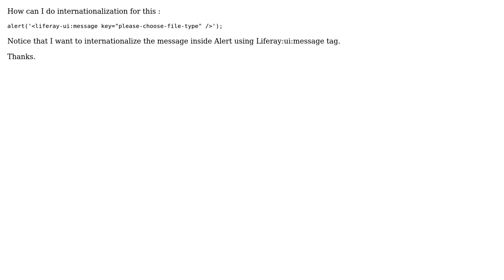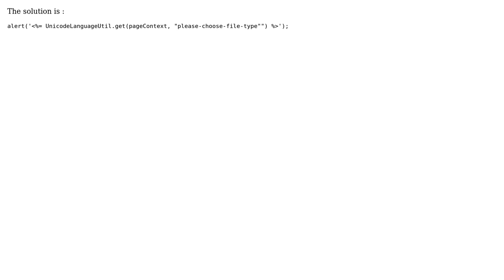Text internationalization in Javascript using liferay-ui:message (2 Solutions!!)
Text internationalization in Javascript using liferay-ui:message

With thanks & praise to God, and with thanks to the many people who have made this project possible! | Content (except music & images) licensed under CC BY-SA | Music | Images & others | With thanks to user wikimix user Laxman Rana and the Stack Exchange Network Trademarks are property of their respective owners. You are responsible for your own actions.